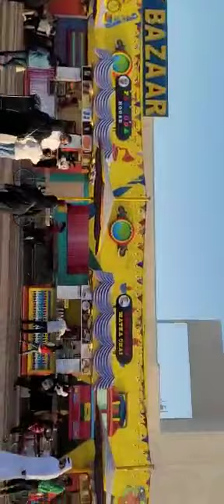Global...Village...Dubai 😍😜subscribers #youtubevideo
Video from Noha